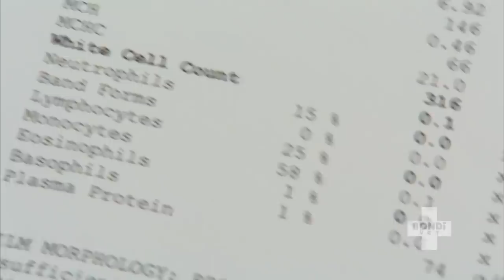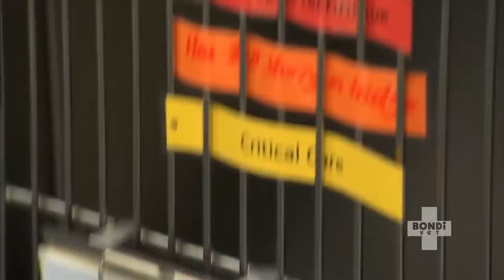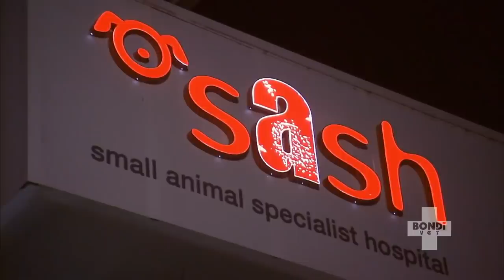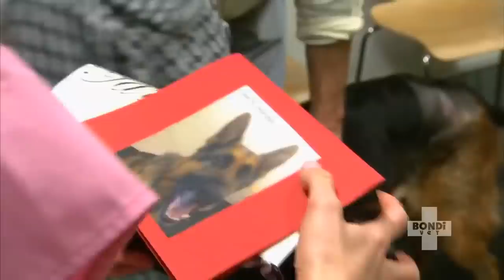Race Against Time to Save Dog with MYSTERY Disease | Bondi Vet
Four year old German Shepherd Bohdi has a mystery autoimmune disease that is destroying all his white blood cells. It’s an emotional case for Lisa as they race against time to find an answer.